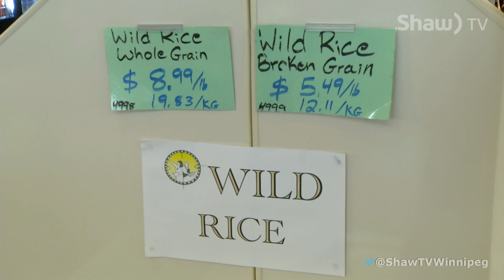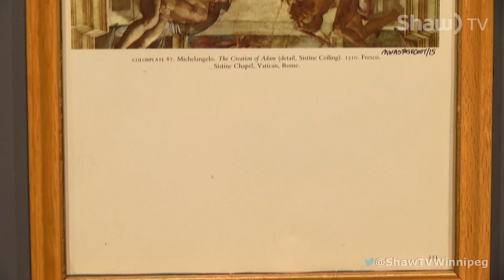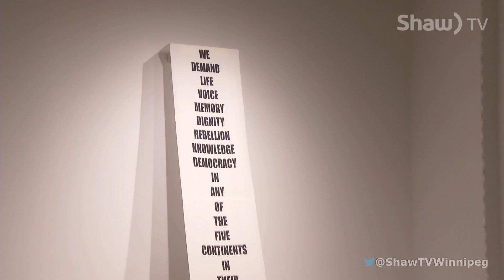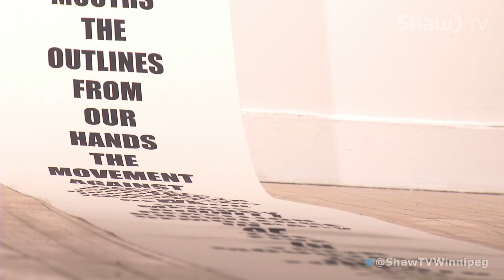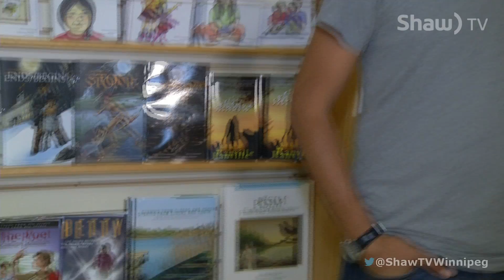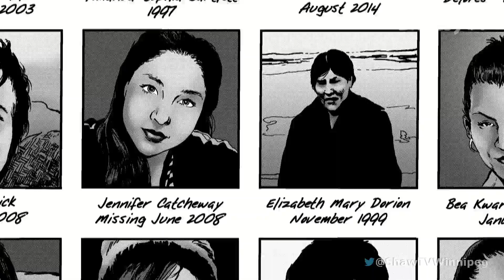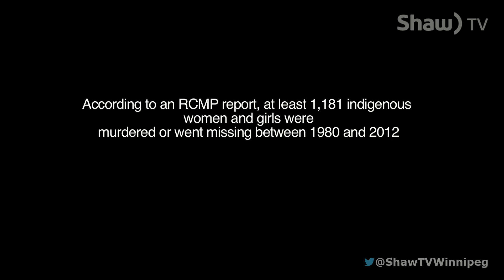Backstage 30: Aboriginal Day Seg 2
On location @ Neechi Commons Tracy and Jaimie introduce artist Arlea Ashcroft, fashion designer Becca Taylor, photographer Scott Benesinnaabandon and mixed media artist Jaime Black. Tracy interviews local author David Robertson about his graphic novel "Betty"